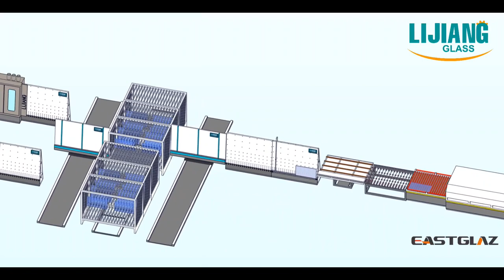East Glass Machine: Intelligent Glass Storage and Sorting System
Glass size:Max 2500*3500*12mm
Average sorting speed:4pcs/min
Glass loss rate:0.1%

Glass automatic access, orderly sorting and storage, intelligent precise pairing, digital production control and monitoring MES system.

Adopts scanning and photography technology, can obtain the glass order information from ERP system by reading the two-dimensional code,automatically compares the data and matches to the IG line.;

Siemens control system and servo dual-drive control mode are adopted to ensure high-speed and accurate operation of the car;

The track adopts high precision rack and straight track to ensure the car running smoothly with low noise at high speed;

 A positioning stopper device is set at the end of the storage cage grid, which is convenient for small size multi-piece glass storage;

MES system monitors the matching status of original glass pieces of production orders in real time, and orderly outputs them to the next process according to production instructions;

The storage and sorting system has complete safety protection facilities to ensure safe and reliable operation of the equipment;

Soft material casing is used to avoid scratches on glass surface in the process of transportation.

EastGlaz (LIJIANG Glass)
Room 1307, Block B, Greenland Central Plaza, Huaiyin District, Jinan, ShanDong, China, 250000